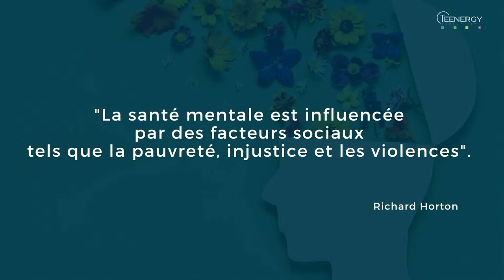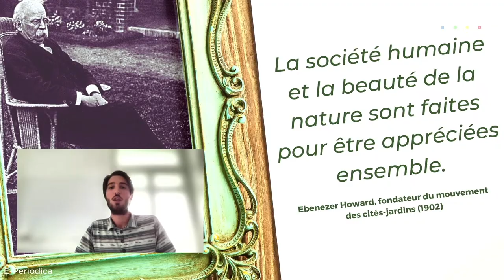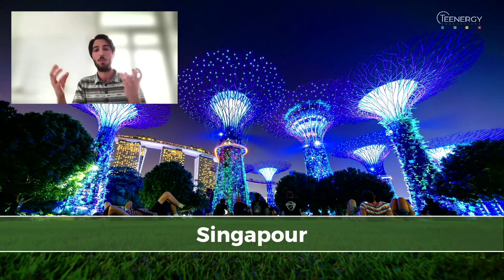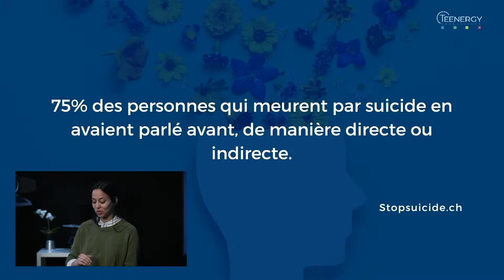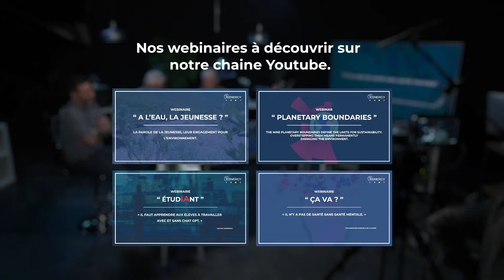Ça va ? - Une question que nous posons tous les jours, mais la réponse est-elle toujours honnête ?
Ça va ❓
Une question que nous posons tous les jours, mais la réponse est-elle toujours honnête ? Pourquoi la santé mentale est-elle un tabou ? Quelles sont les causes et les solutions de notre mal être ?

Plusieurs jeunes ont témoigné de leur souffrance.

Viens découvrir leurs témoignages ainsi que l’avis des experts.

Avec le soutien financier de la Confédération, en vertu de la loi sur l'encouragement de l'enfance et de la jeunesse (LEEJ)

👤 Prof. François Ansermet, psychanalyste, professeur honoraire à UNIGE et UNIL, ancien chef du service pédopsychiatrique à Genève, auteur de plusieurs livres, dont le dernier en date « L’origine à venir »

👤 Ariane Zinder, psychologue à l’association Pro Mente Sana qui offre conseils psychosociaux et juridiques

👤 Julien Veuthey, policier et coach

👤 Tiffany Schneiter, apprentie

📚 Livre de François Ansermet : L’origine à venir – publié chez la maison d’édition Sciences Humaines
🏠 Maison de l’enfance et de l’adolescence – MEA Genève inauguration le 10 juin 2023
Si vous avez besoin d’aide, n’oubliez pas que vous n’êtes pas seul.e et qu’il est important de chercher de l’aide. Voici quelques options :

- 📞 Pro Juventute - conseil, aide & ligne d'urgence :  147
- 📞 La main tendue :  143
Sommaire

0:00 - Introduction
4:41 - C’est quoi la santé mentale ?
10:14 - Témoignages – Constat
13:28 - Réactions aux témoignages
16:51 - Les femmes sont-elles plus touchées par les crises de panique que les hommes ?
19:12 - Santé mentale et les réseaux sociaux
23:25 - Témoignages – raison du mal être
26:03 - Réactions aux témoignages
29:23 - Sommes-nous seuls responsables de notre santé mentale ? Ou est -ce quelque chose de social ?
32:56  - Les addictions et la santé mentale
37:35 - Pression social et réseaux sociaux
41:39 - Cyberharcèlement et suicide
47:51 - Témoignages - Solutions
49:04 - Réactions aux témoignages
54:09 - Conseils pour aller mieux
58:36 - Santé mentale et la nature
01:05:30 - Bodypositivity
01:10:51 - Prévention du suicide et de la santé mentale
01:15:30  - MEA : Maison de l'enfance et de l'adolescence à Genève
01:17:55 - Peut-on faire quelque chose au niveau politique et sociale pour améliorer la santé mentale des jeunes ?
01:21:24 - Témoignages – mot de la fin
01:23:10 - Mot de la fin
Nos émissions 👇 Our work (available with subtitle)

Pour nous suivre ailleurs